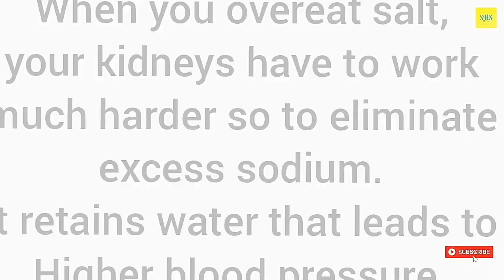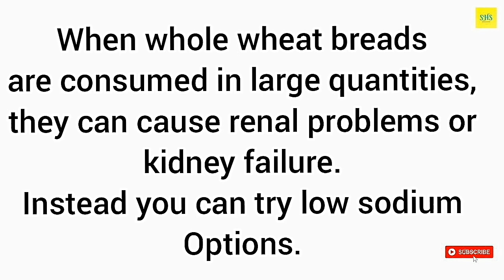7 Popular Foods That Do More Harm To Your Kidneys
Kidneys are bean-sized organs that perform functions like producing hormones, removing waste via urine, filtering blood, maintaining fluid balance, and balancing minerals.

That’s why it is so important to take care of your kidneys and keep them healthy. However, there are certain foods in your diet that can damage them and decrease the collection of waste products in the blood.

In this video, we will list some popular foods that can mess with your kidneys and must be avoided.

Tags for reference: foods that can mess with your kidneys, foods to avoid with kidney disease and diabetes, kidney damaging foods, foods that can harm your kidneys, foods to avoid if you have kidney disease, foods that do more harm to your kidneys